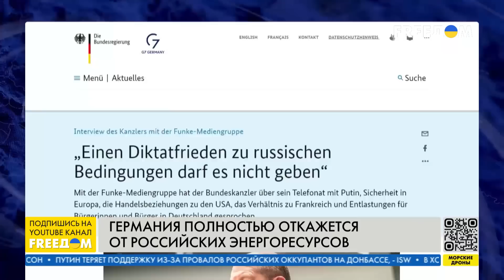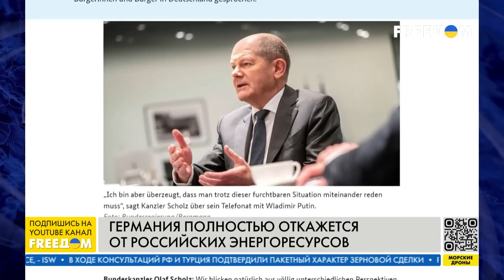Энергетический шантаж Путина не прошел. Детали. Канал FREEДОМ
Европа сократила потребление газа из РФ на 24%. Это показатели за первые два месяца отопительного сезона – октябрь и ноябрь. По подсчетам исследовательского центра ICIS, для 450 млн жителей 27 стран ЕС необходимый запас топлива в собственных хранилищах есть. А это значит, что энергетический шантаж Кремля на ситуацию этой зимой уже не повлияет. К тому же газовые хранилища Европы сегодня заполнены на 90%.
Об этом говорим в прямом эфире телеканала FREEДОМ с экспертом энергетического рынка Геннадием Рябцевым.